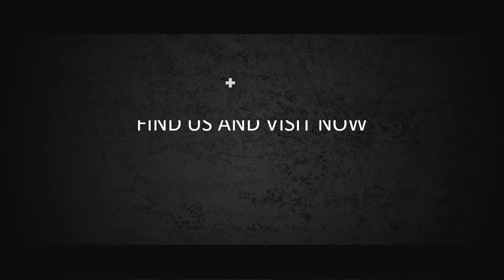Video Simple Opener, Jasa Video Opener, Video Intro, Video Bumper, Video Pembukaan Event, Video Ucap